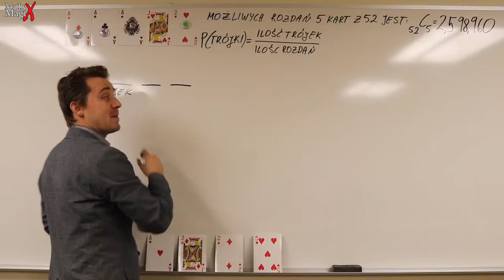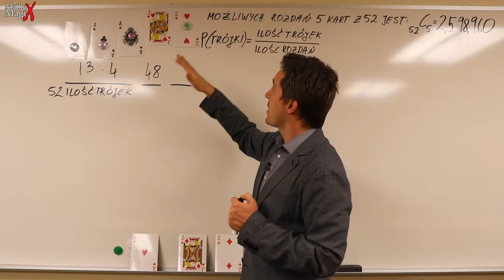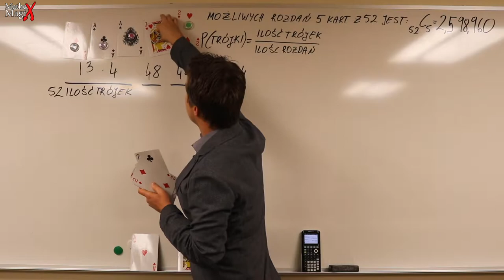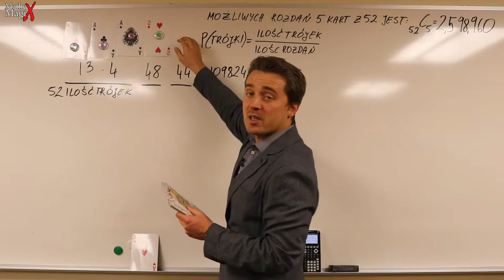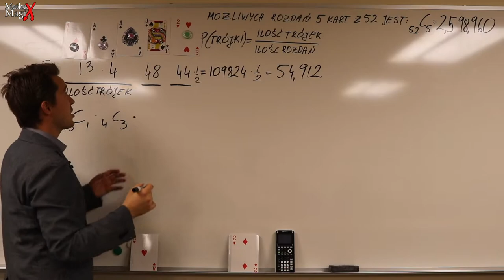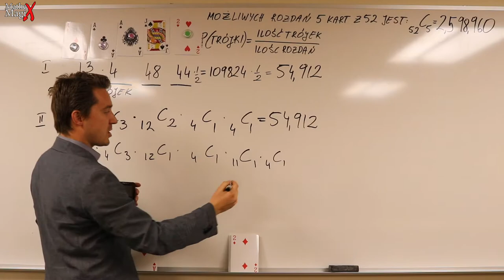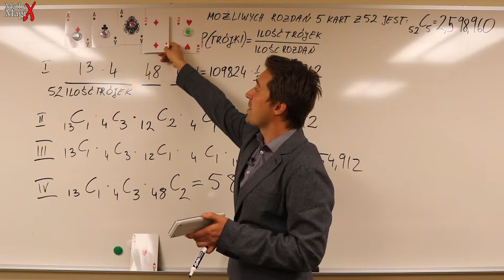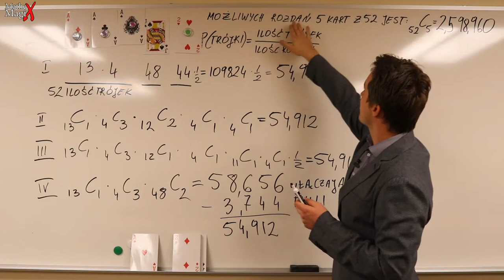Prawdopobodieństwo Trójki w Pokerze na 4 Sposoby | MatheMagiX Series of Poker | #47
Oto 4 sposoby na Trójkę w pokerze. Jakby nie liczyć, mamy ponad 50tys. różnych Trójek, co daje temu rozdaniu 2% szans i... trzecie miejsce na liście najbardziej popularnych rozdań w pokerze.